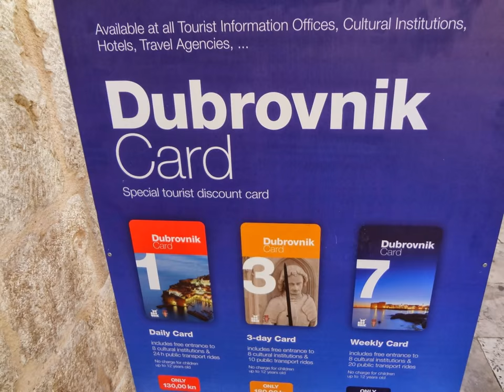DUBROVNIK CROATIA TOUR"S